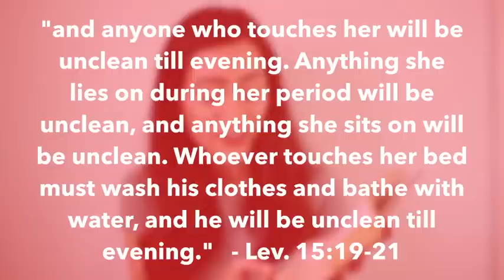Jesus Camp: How Religious Trauma Made Me Suicidal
Sharing about my experience at Jesus camp. It was more like military training, the pastors called it, "Jesus Boot Camp." Years later, I realized I had been brainwashed and part of a cult. Finding my voice -- using it and shining a light on pastors who abused their power to harm others in the name of their god -- now, being an outspoken atheist and finally exposing this part of my past is liberating.

A couple weeks ago I made a video on being indoctrinated and molested. I  briefly mentioned my Jesus Boot Camp experience and a few of you wanted to hear that story.

This video gets graphic and I want to say again, that I do not support the damaging idea of self-harm. I used self-harm to escape a cult. Being indoctrinated, only being exposed to bad ideas planted quite a few in my head. I honestly saw self-harm as my only way out of the situation I was in.

Hope you guys are doing well and let me know if you'd like to hear me talk more about how harmful I think religion is.

*** Side note - I absolutely hate that I have the typo "refering" at 2:25... "referring." *facepalm... as a person who loves words as much as I do, that looks horrible. Ugh.. anyway... here's Wonderwall... lol...

I got to speak with Seth Andrews from The Thinking Atheist a couple years ago about this story

📚 Join my book club! Fantastic Books & Where To Find Them

Hi! My name is Sarah and I'm a content creator. I upload videos weekly here on YouTube and have two podcasts, one for my short stories I write and the other is a laid-back, chatty podcast. I have a book club as well and just opened my photography shop on Etsy!